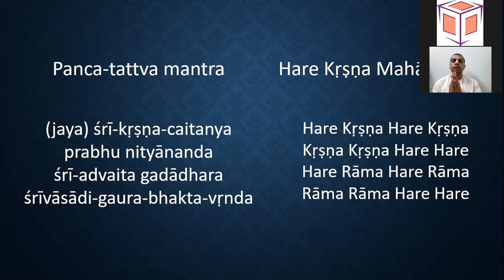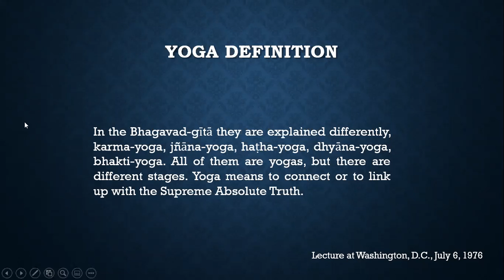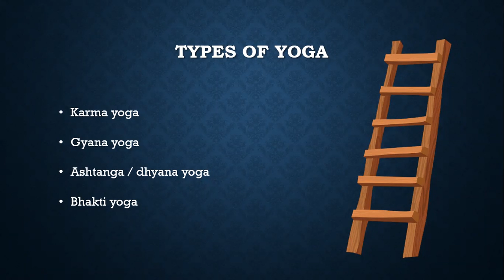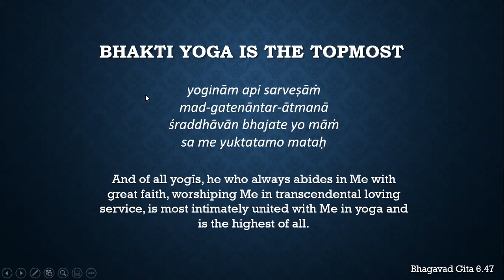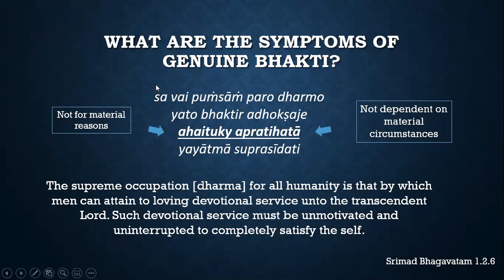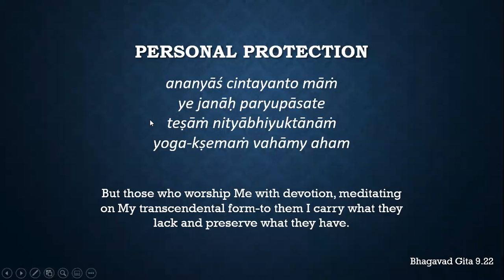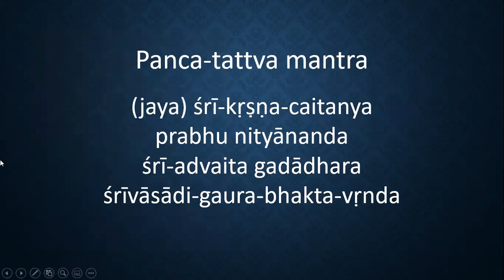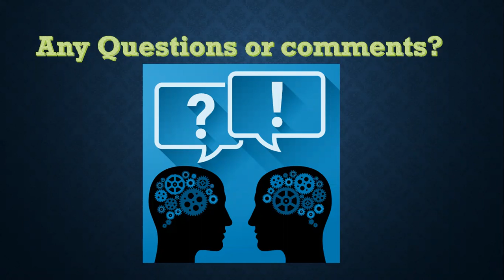The essence of Yoga | Dec 8, 2020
This week's topic is "The essence of Yoga". Yoga is the most common go-to for stress relief in recent times. There are many flavors of it out there, offering a variety of practices. In the process of trying out things, we miss the designated goal of yoga. Being conscious of its essence helps us to get the ultimate fruit that it has to offer.

Go through to understand how important is, to understand the essence of yoga on the path of acquiring transcendental knowledge.